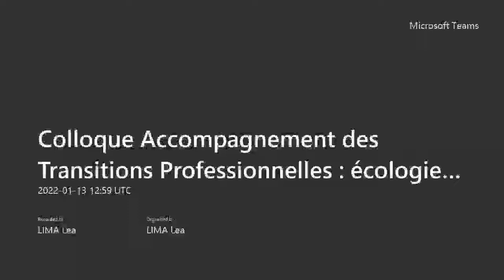[ Colloque ] Accompagnement des Transitions Professionnelles : écologie d'un monde pluriel 2/5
Par le Conservatoire national des arts et métiers

L’accompagnement des transitions professionnelles prend aujourd’hui de multiples formes composant une « nébuleuse » aux frontières floues : des dispositifs internes aux entreprises notamment dans le cadre de restructurations ou hors de l’entreprise, individuel ou collectif, formel mais aussi informel si l’on pense aux manières dont les proches étayent les changements professionnels dans une vie.